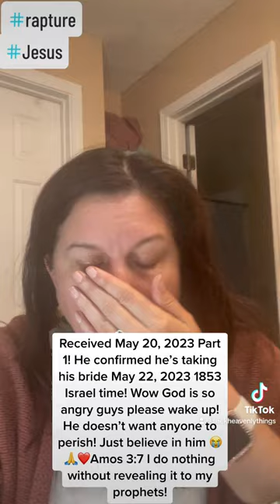He confirmed he’s taking his bride May 22, 1853 Israel time! 😭🙏💕🙌😇🤗😍Please believe!